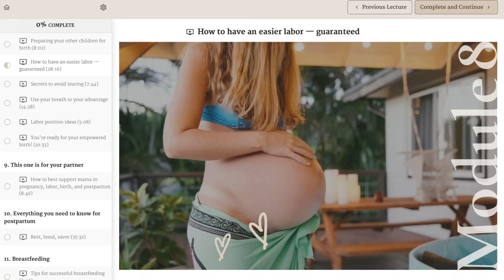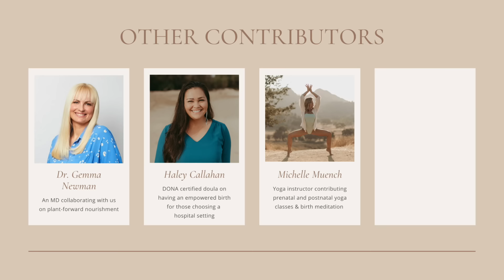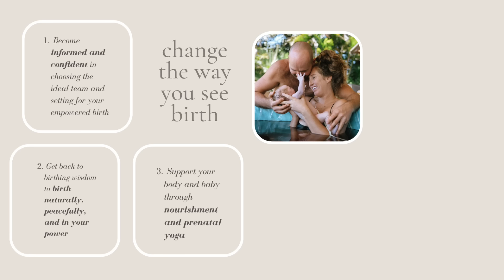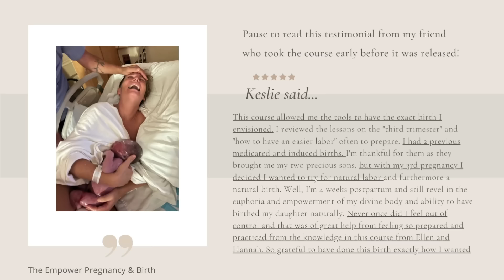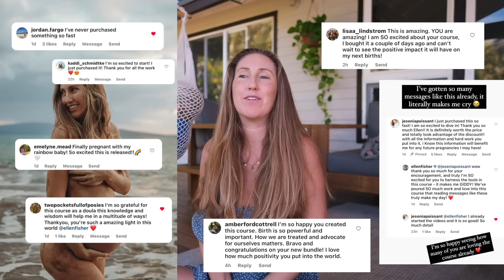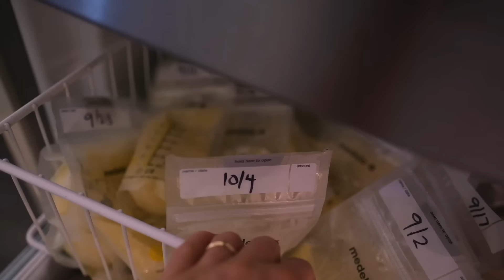a week in the life with our newborn baby / mum of 5